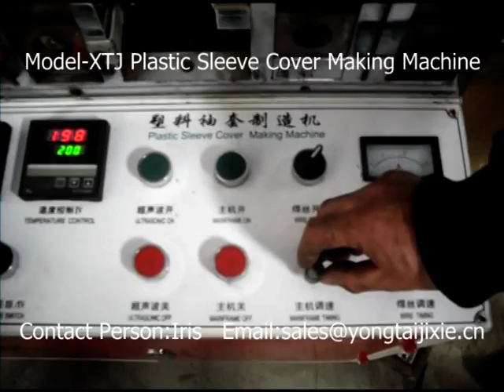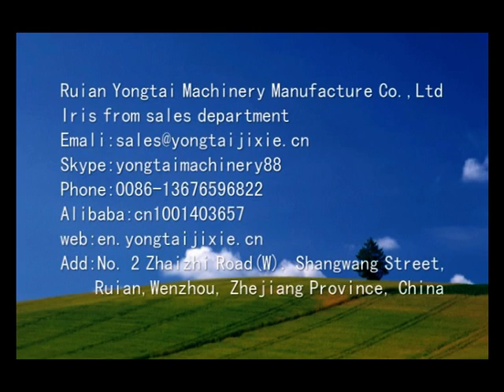Model XTJ Plastic Sleeve Cover Making Machine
Contact Person: Iris